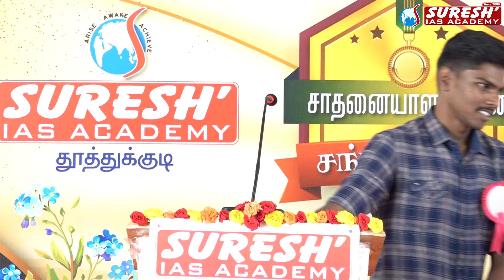TNUSRB | SUB-INSPECTOR | ACHIEVERS MEET-2024 | THOOTHUKUDI | Suresh IAS Academy